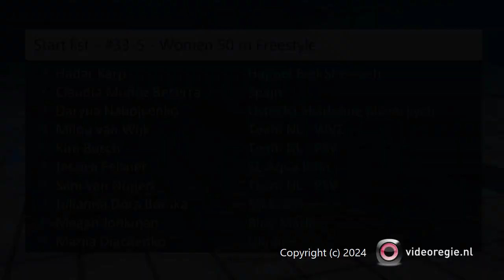#33-4 - Women 50 m Freestyle - EQM 2024 | Zwemmen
EQM 2024 - #33-4 - Women 50 m Freestyle